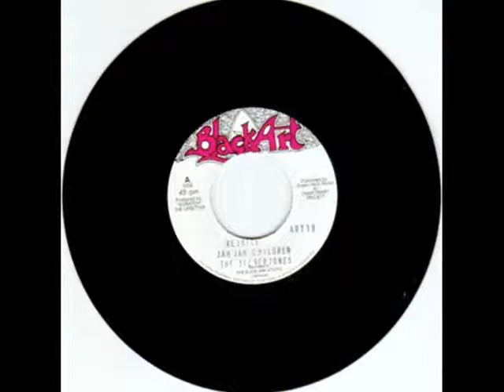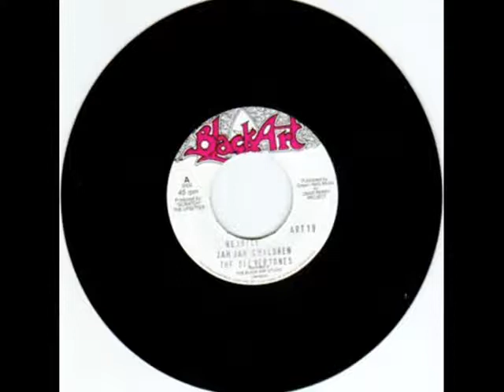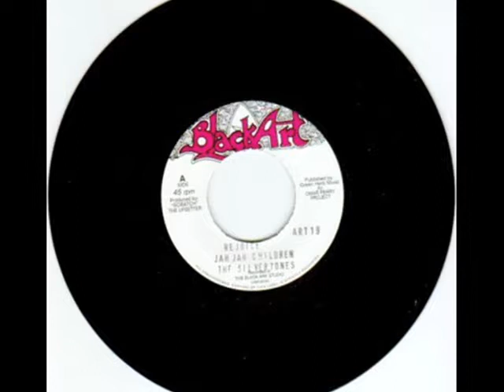The Silvertones - Rejoice Jah Jah Children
The Silvertones - Rejoice Jah Jah Chidren -  1973

Produced by Lee 'Scratch' Perry

Single also on the album 'Silver Bullet' released 1973

Killer roots !